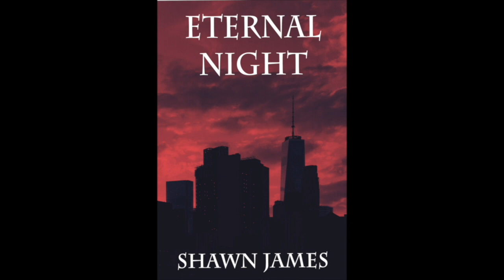Beta Male Participates in Mass Shooting at Mayfair Mall in Wisconsin